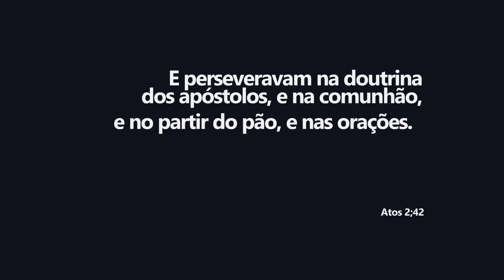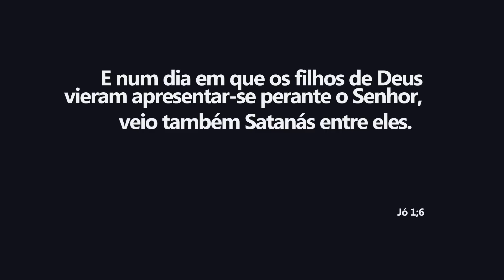Segunda às 18 - Igreja Moderna x Igreja Primitiva